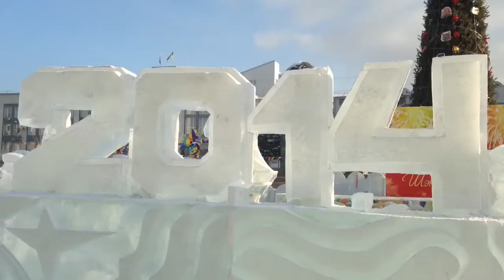С Наступающим Новым Годом!